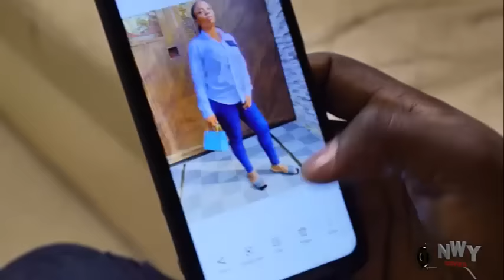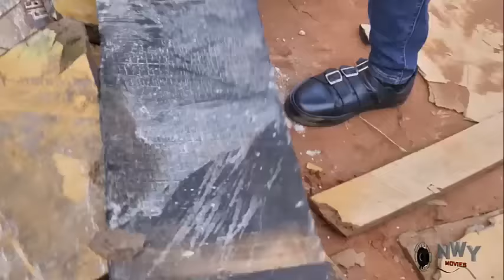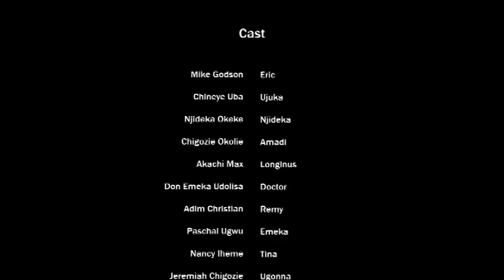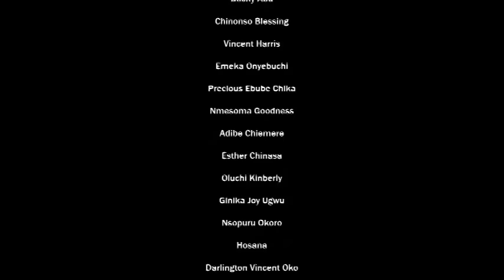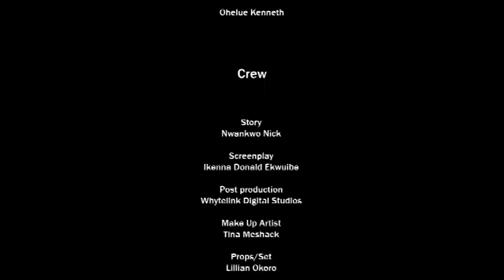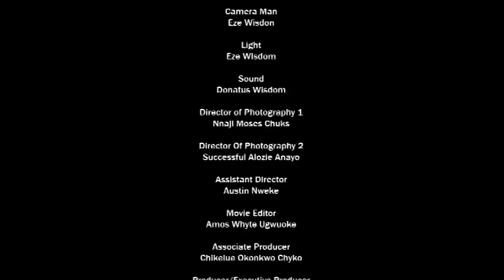This Amazing Story Of A Single Dad & His Baby Will Open Your Eyes To Some Life Realities